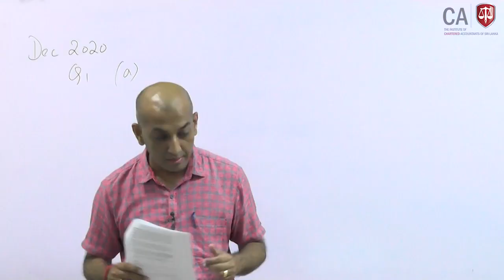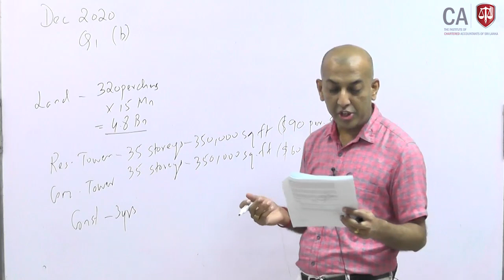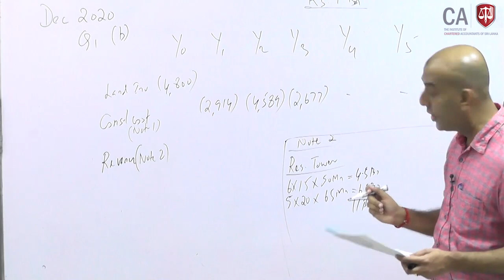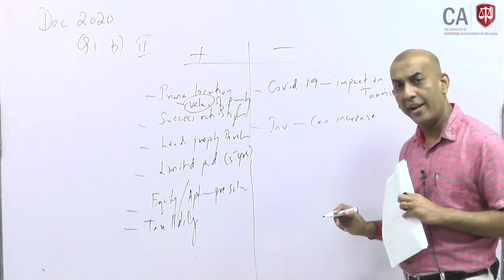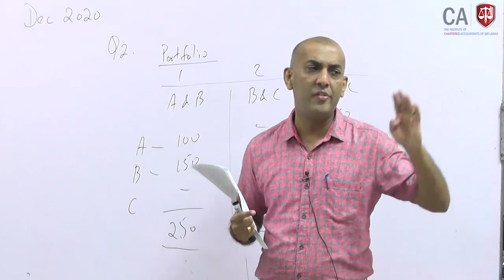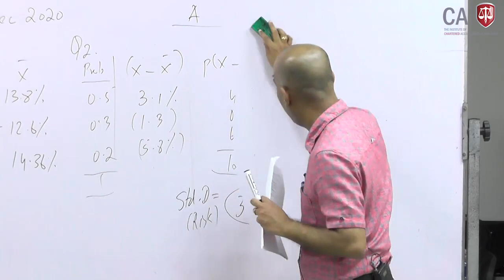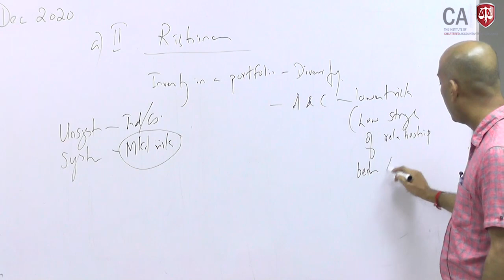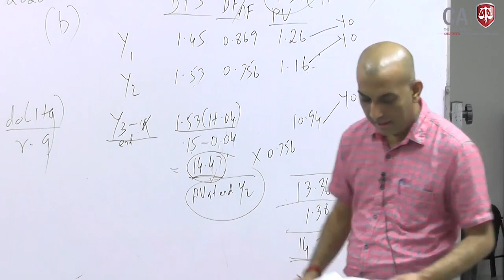SL2 Online Paper Discussion / 26 Feb 2021 Session 01